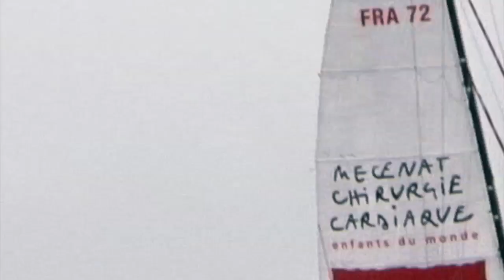Départ du Vendée Globe pour Tanguy de Lamotte sur Initiatives-Coeur, Vendée Globe 2012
Que d"émotion pour le départ de Tanguy de Lamotte, jeune skipper du Vendée Globe 2012 sur son 60 pieds Initiatives-Cœur ! Revivez ses derniers instants sur la terre ferme avant e grand tour !

1 clic "J'aime" = 1 € reversé à Mécénat Chirurgie Cardiaque par le Fond'actions Initiatives Cœur pour opérer un enfant malade du coeur. Cliquez, likez, partagez !